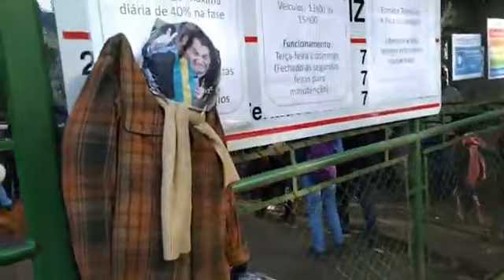JARAGUÁ RESISTE: Guarani Mbyä protestam no Jaraguá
ATO CONTRA O PR JETO DE LEI  DA MORTE (pl 490)